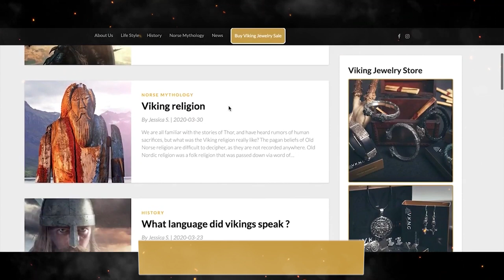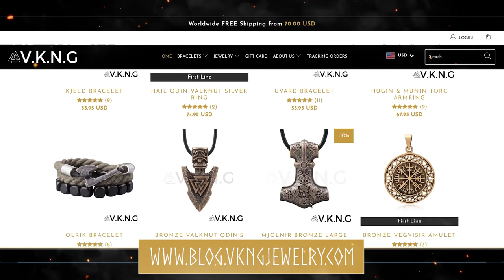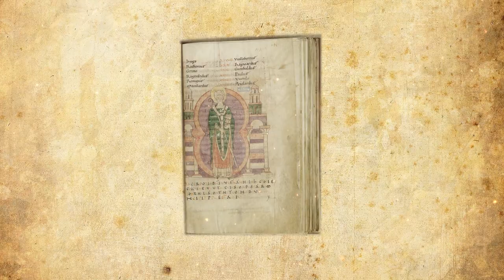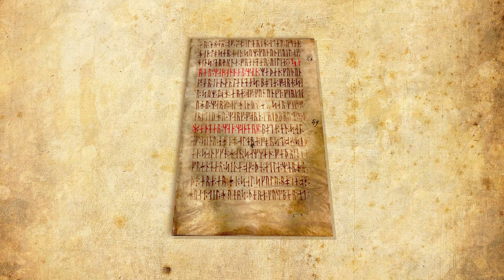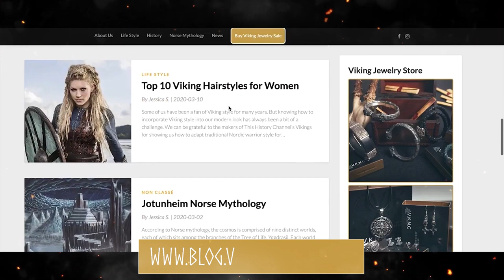Bjorn Ironside : Who was the real Bjorn Ironside ?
The Viking sagas are full of powerful warriors that called themselves kings while raiding across Europe – it is difficult to know how much of their stories are history, and how much are legend.

One of the most memorable of these mythical figures is the 9th century Viking raider Bjorn Ironside. One of the many sons of Ragnar Lodbrok, according to the Saga of Ragnar Lodbrok and his Sons, Bjorn and his brothers raided across Scandinavia, France, England and the Mediterranean before Bjorn returned to Sweden as king and established the Munso dynasty.

Timelapse:
1. Who is Bjorn Ironside ? (the one from vikings and the real one from the 9th century) : 01:10
2. His parentage : 02:04
3. The raider : 03:15
4. Saga of ragnar lothbrok : 04:45
5. Bjorn ironside the king : 06:23
6. How did he die ? : 07:20

► Follow for Viking News on facebook!